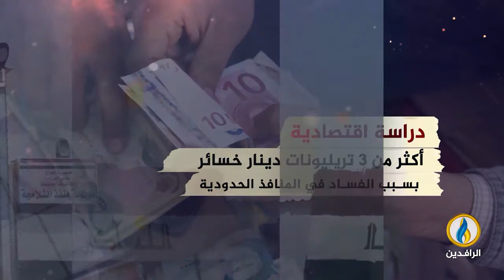انفوجرافيك | فساد الكمارك في العراق.. نزيف مالي لا ينتهي.